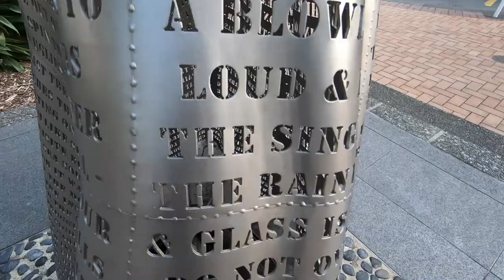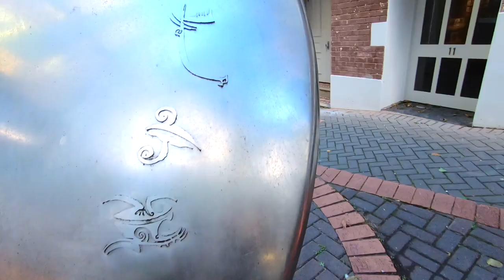Twisted Tributes - Art in Wellington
A darkly, witty alternative guide to the sculptures around Wellington. The capital city of New Zealand is known as the art capital of the country. Wellington is a darkly magical city. There is so much to do and see. But beware the twisted tributes that are sprinkled across Wellington CBD.

Shout out to all of the talented artists who created these iconic pieces:
“Seismic Shock” by Louise Purvis (2006)
“Woman of Words” by Kathleen Beauchamp
“Ruaumoko” by Ralph Hotere and Mary McFarlane (1998)
“Shells” by Jeff Thomson (2002)
"Spinning Top Sculpture" by Robert Jahnke (2002)
“John Plimmer and Fritz” by Tom Tischler, Ross Wilson and Judy Alexander (1996)
“Invisible City” by Anton Parsons (2003)